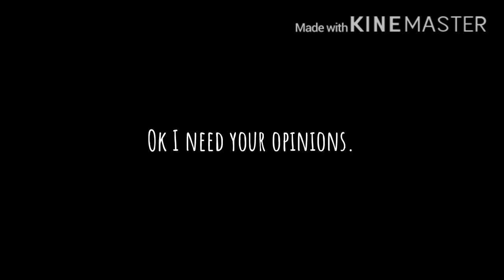I Need Opinions--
It's crap-